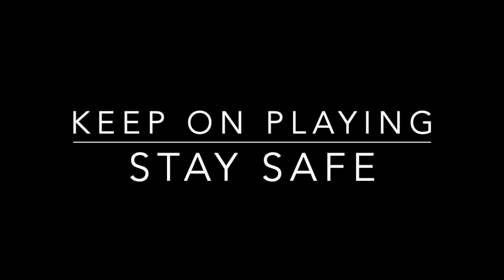Wetherby Prep Performs from Home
Boys and Staff from Wetherby Prep Present a Quarantine Concert